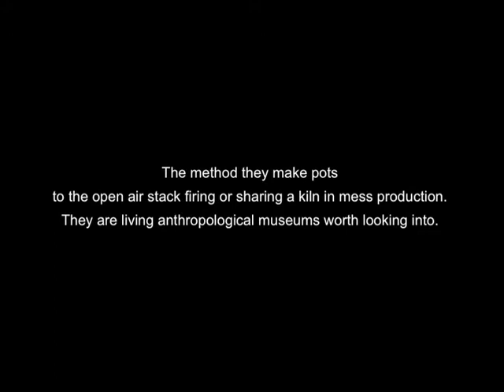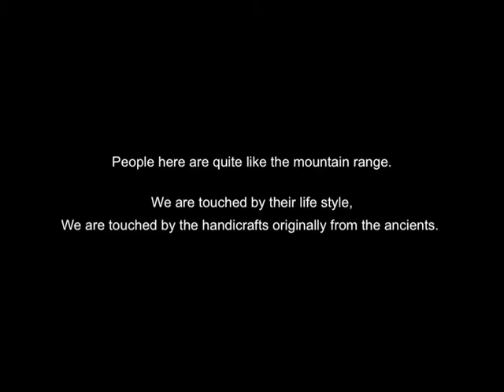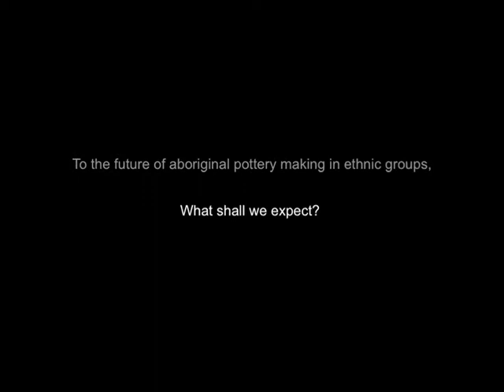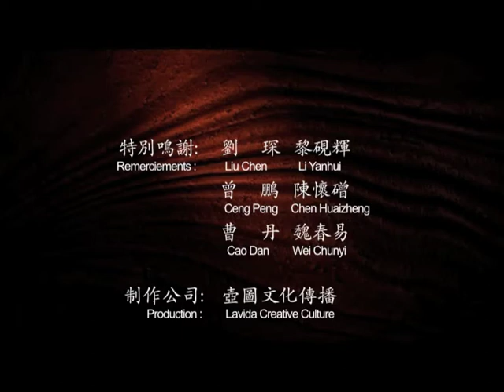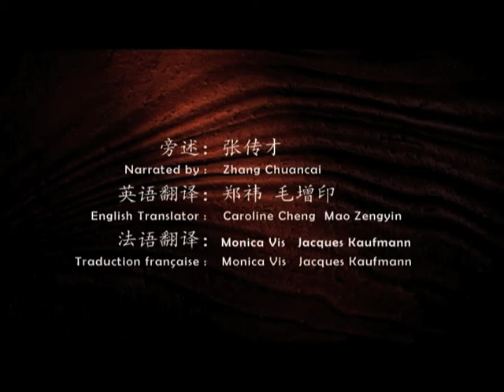Trailor of Pottery in South west of China